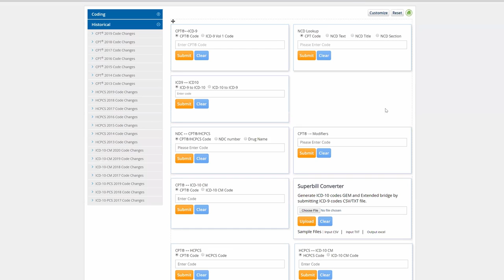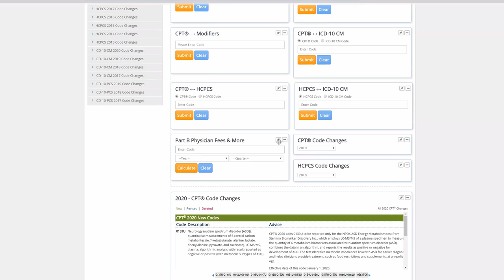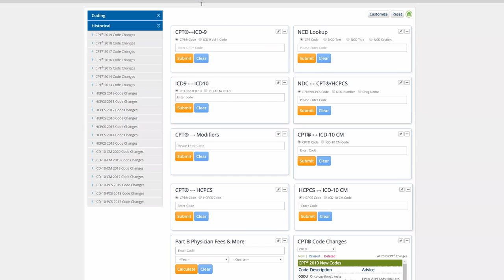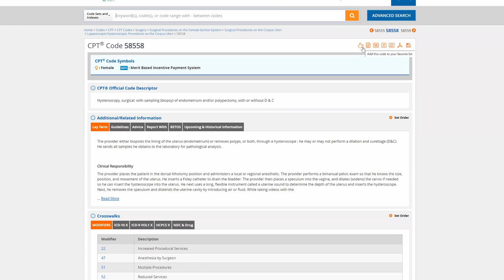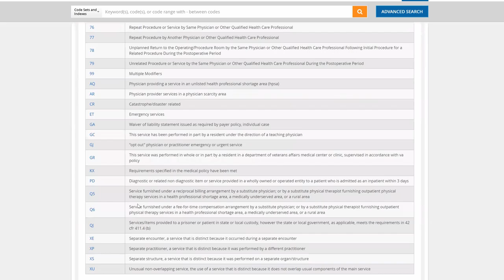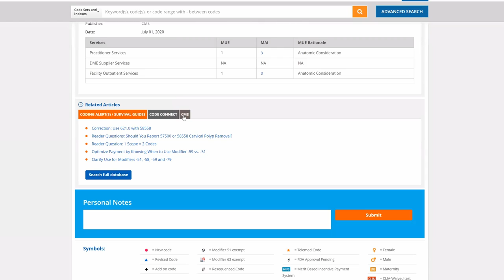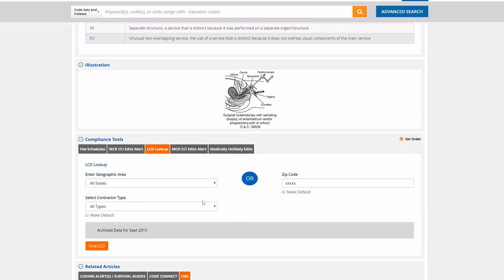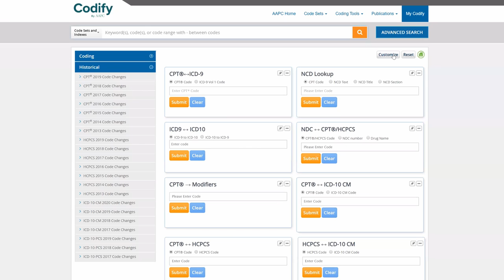Using AAPC Codify to Maximize Efficiency!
Maligayang pagdating!  Today, we’ll be learning how to use AAPC Codify.  Mark will show a few ways to customize the 2020 AAPC Codify (formerly known as AAPC Coder) to maximize your efficiency in coding.   To get started, you must already have the paid AAPC Codify subscription.  Please note that SuperCoder has been bought out by AAPC and therefore previous SuperCoder products such as their edits and articles can be found in AAPC Codify

▬ Contents of this video  ▬▬▬▬▬▬▬▬▬▬:
0:00 Into and background on Codify
1:18 Customize your Widgets
2:30 How to reset your customization
2:53 Setting up Claim Edits and Real-Time Scrubber (Mark’s recommendation)
4:36 How to find and save code descriptors and guidelines
6:00 How to find coding articles (bought out from SuperCoder)
8:06 How to find LCD / NCD
9:00 Shortcut! Using Coding Tools on the top
9:25 Final tips and  why AAPC Codify is great and what to do if you don’t like it.